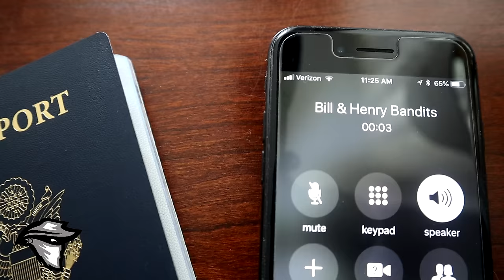Bandits Treasure - ON THE RUN - Part 14💰/ That YouTub3 Family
After getting split up from Jordan while searching for the next clue to the treasure map the bandits began to narrow in on us.  We must meet back up and find a place to hide in this fun family friendly skit.